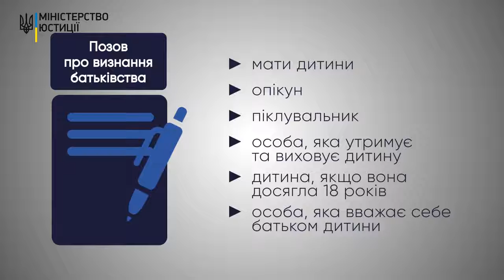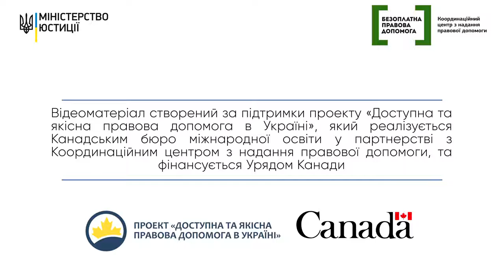Проект Мін'юсту «Я МАЮ ПРАВО!». Інформер другої програми. Тема: Визнання батьківства